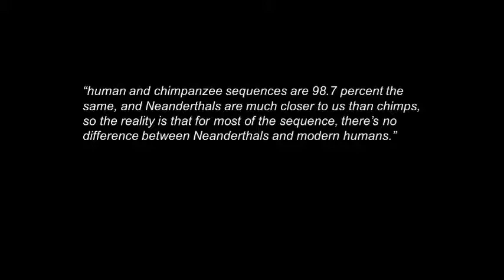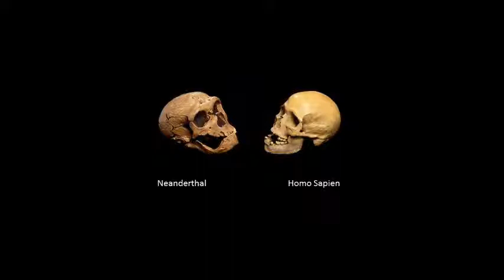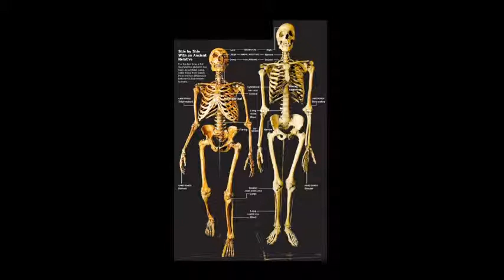History Podcast: What happened to the Neanderthals?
BIBLIOGRAPHY

Websites:

Katerina Harvati from 'Nature Education' (Science Library). (2012). What Happened to the Neanderthals?. Available Last accessed 16th Aug 2013.

Fran Dorey from 'Australian Museum'. (2013). Homo neanderthalensis -- The Neanderthals. Available Last accessed 16th Aug 2013.

Kathleen McAuliffe from 'Discover Magazine'. (2011). If Modern Humans Are So Smart, Why Are Our Brains Shrinking?. Available Last accessed 17th Aug 2013.

Jessie Szalay from 'Live Science'. (2013). Neanderthals: Facts About Our Extinct Human Relatives. Available Last accessed 17th Aug 2013.

Magazine/Journal Articles:

Stephen S. Hall. (2008). Neanderthals. National Geographic. Unknown (Unknown), p38-59.

Kate Wong. (2003). Who Were the Neanderthals. Scientific American. Unknown (Unknown), p29-37.

All images obtained from Google Images